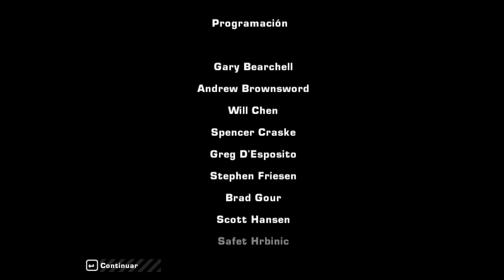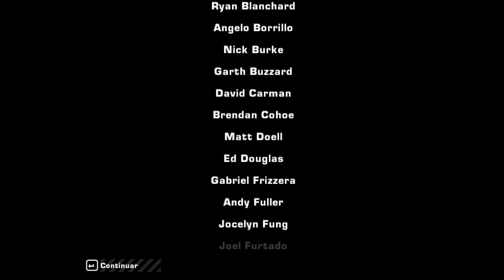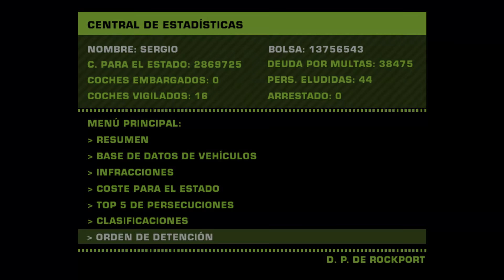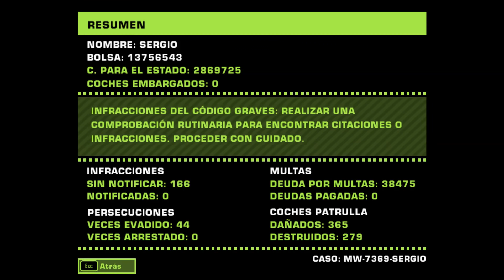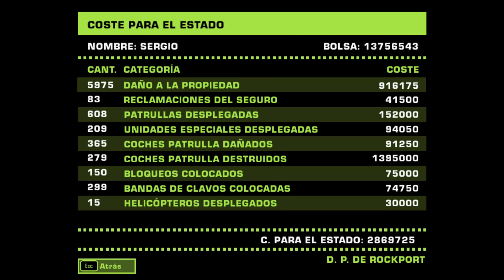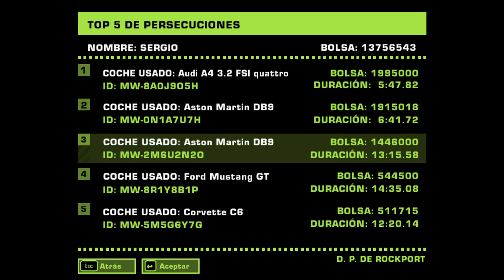Need For Speed Most Wanted | Episodio 27 (FINAL) | "El Más Buscado"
En el capítulo 27 llegamos al fin de la serie corriendo contra Razor y escapando de la ciudad.